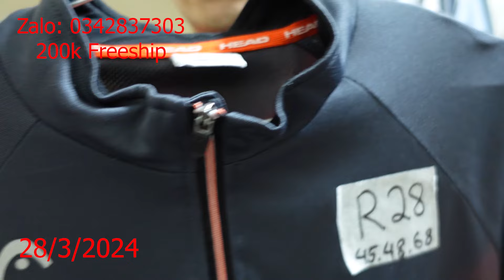Săn Đồ Si Tuyển Đồ 2Hand Hiệu Hàng Thùng Tuyển 130 Áo Phông Cổ Bẻ Kiên 2Hand